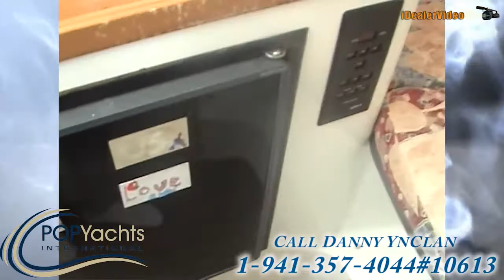[UNAVAILABLE] Used 2000 Stamas 270 Express in Coconut Grove, Florida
1997 Century 3000 Walkaround in Fort Pierce, Florida - $36,000

1999 Pro-Line 2610 Walkaround in Port Saint Lucie, Florida - $32,500

1987 Stamas 255 Walkaround in Madeira Beach, Florida - $27,000

1999 Pro-Line 2610 WA in Saint Marks, Florida - $28,900

2002 Triton 2500' Walk-around in Brooklyn, New York - $25,000

2000 Pursuit 3000 Express in Deerfield Beach, Florida - $43,900

2004 Cobia 270 WA in Boynton Beach, Florida - $28,500